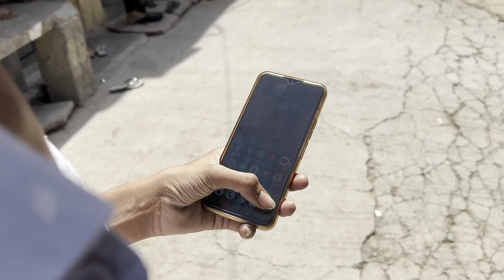गर्मी के दिन🥵 ।। गर्मी 50 Degree 😳🌡️||Delhiboyzz Team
Shoot By- Amit Mourya
Edit By - Amit Mourya